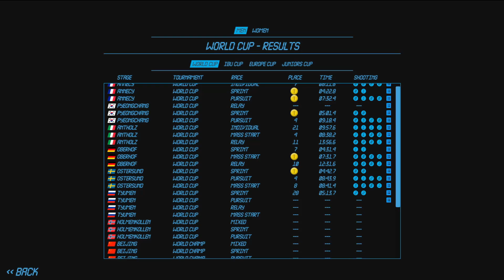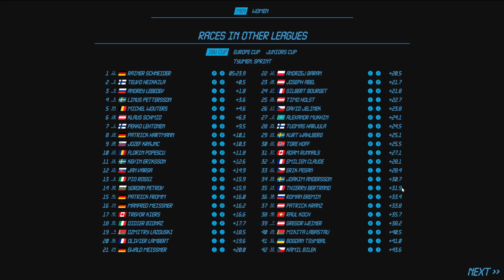NGL BIATHLON - CARRIÈRE #42 - ÉVITER LA MALÉDICTION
Merci d'avoir cliqué sur la vidéo .
J'ai créé un biathlète qui va fait partie des pires du jeu en 4ème et dernière division et l'objectif va être de progresser et monter les échelons au fur et à mesure des saisons .
C'est donc le 42ème épisode de cette série qui vous attend .
Dans ce 42ème épisode , on va poursuivre la 10ème saison qui va être la dernière , en espérant que je puisses remporter un gros globe de cristal et entrer pourquoi pas au hall of fame .
J'espère que ce jeu et le 42ème épisode de cette carrière vous plaira .
Vous pouvez le montrer en mettant un like . Merci à tous les cracks qui le feront .